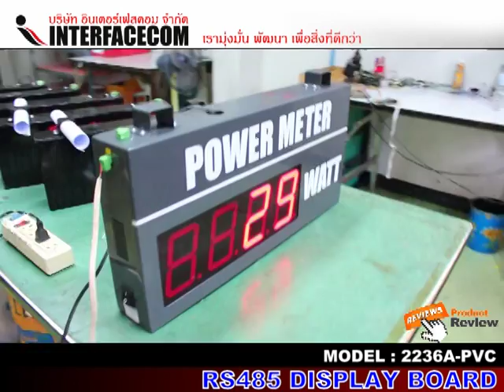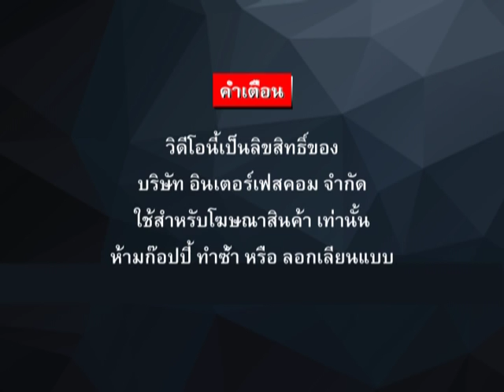267 REVIEW RS485 DISPLAY BOARD 2236A PVC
267 REVIEW RS485 DISPLAY BOARD 2236A PVC

- Display Board
- Digital Clock
- Temp Board
- Counter Board
- Andon Board
- Andon Module
- Modbus Board
- 7Segment, LCD Board
- Tcp/ip Board
- Ascii Board
- Target Board
- Andon Module
- Andon Wireless
- Software Monitoring
- Andon Board
- Production qc
- mini Production board
- Wireless board
- Wifi board
- MP3 board
- Visual control system board
- Visual factory
ฯลฯ